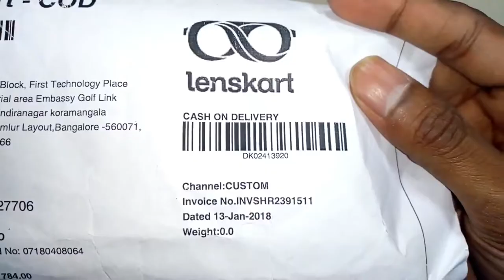Lenskart Specsy For Men unbox May 2018